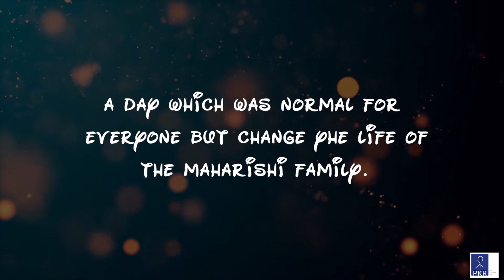Manhar 1st Pre Birthday Shoot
Maharishi Family celebrates Manhar 1st Birthday Bash.